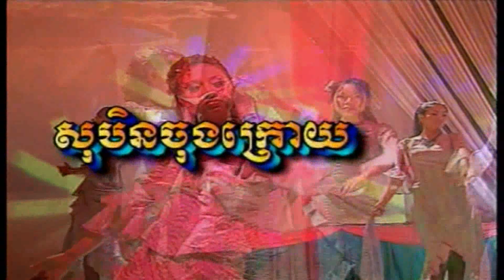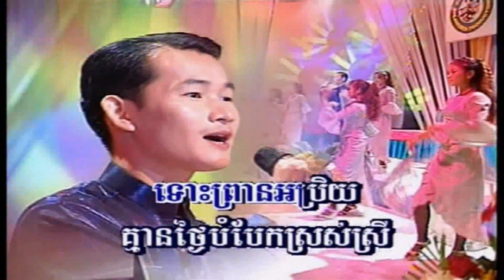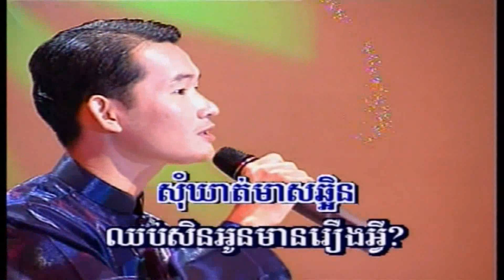ChlangDen Vol 44-5 SoBen Chong Kroy | សុបិនចុងក្រោយ -Ek SiDe